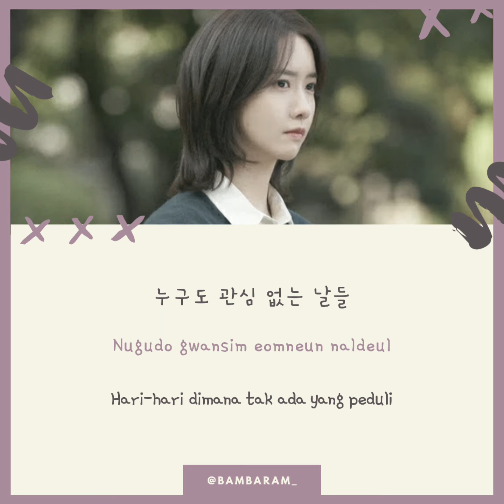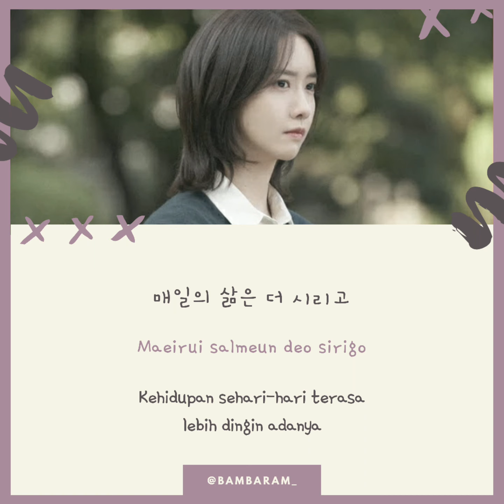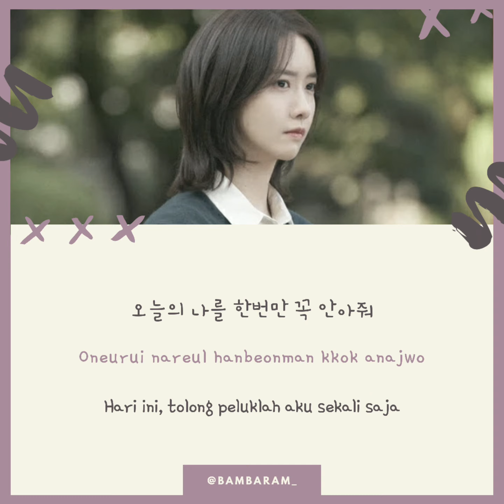Okdal (옥상달빛) –Say Hello to Me (당신의 안녕) OST Hush [Sub Indo]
Song : Say Hello to Me (당신의 안녕)
Artist : Okdal (옥상달빛)
Genre : Drama OST
Language : Korean
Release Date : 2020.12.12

🧡 Picture: -

*Maaf jika ada kesalahan dalam terjemahan*